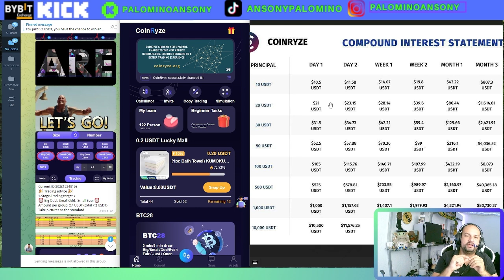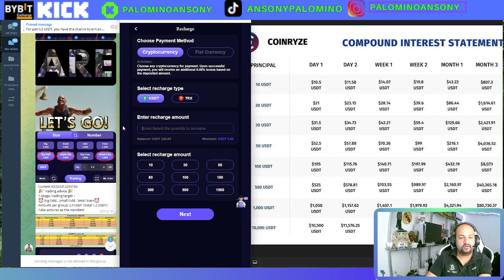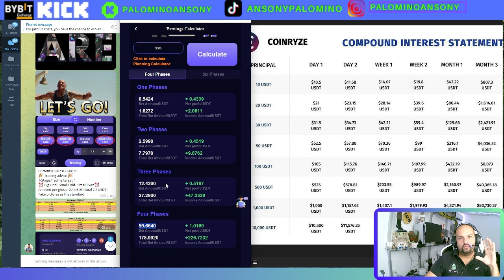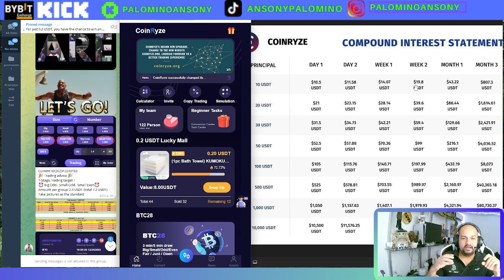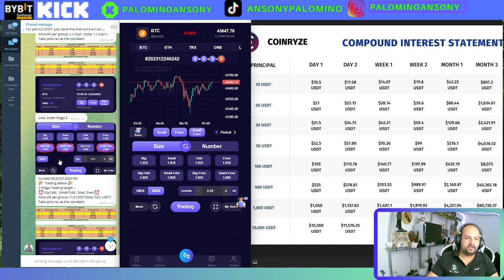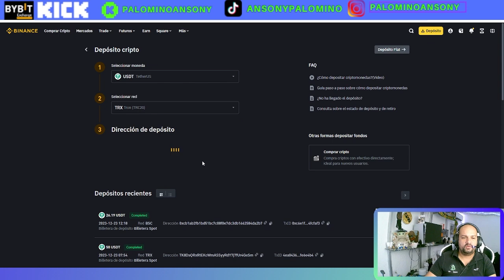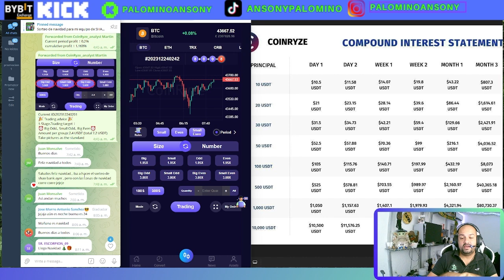CoinRyze🤑trading de Binarias🤑GANA MAS DE 10$ DIARIOS🤑prueba de pago🤑INVERSION ASEGURADA🤑REGISTRATE🤑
Registro .

canal pasqualefz